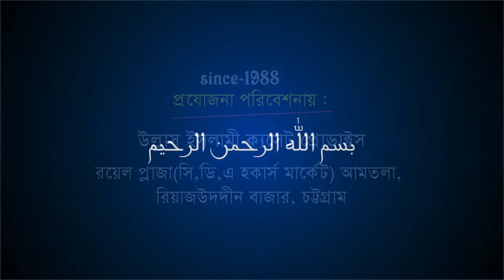অসহায়কে সাহায্য করলে আল্লাহ খুশী | Bangla Waz | Allama Abu Sadek Rejvi | Ullash Icp | 2020